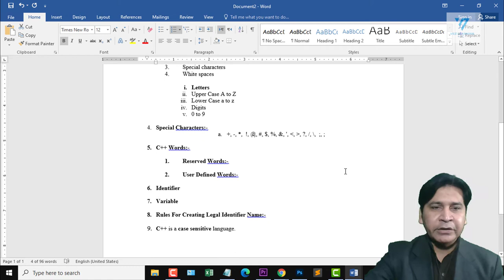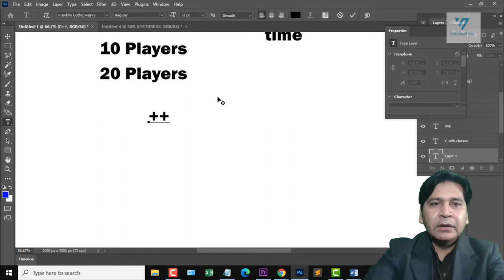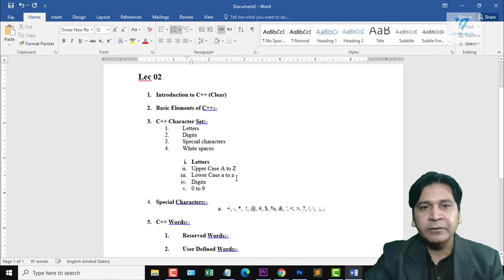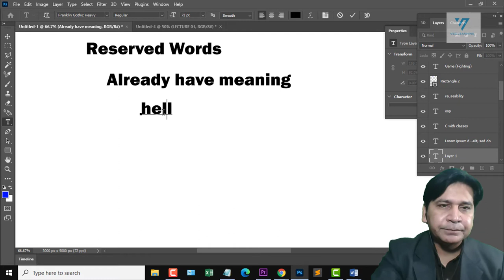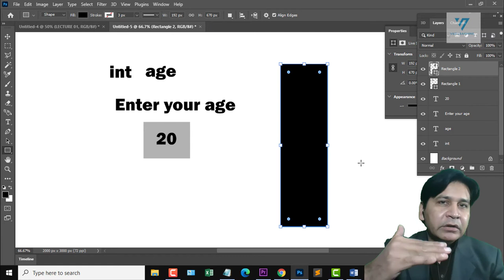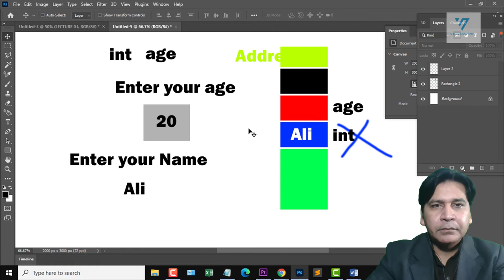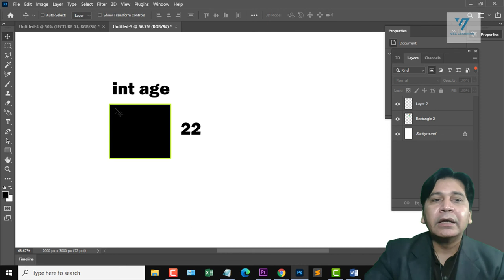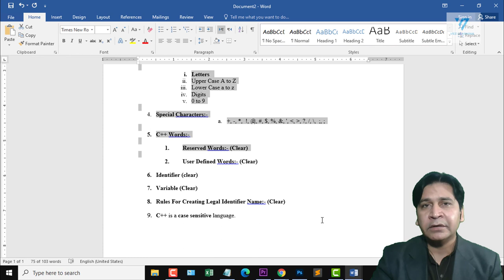02. Introduction to C++ Programming in Hindi/Urdu | vez learning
c++tutorial
02. Introduction to C++ Programming in Hindi/Urdu | vez learning

c++ tutorial
c++ tutorial for beginners
cpp tutorial hindi
cpp programming in hindi
learn c++ in hindi
install c++
install c++ hindi
learn c++ programming hindi
c++ programming tutorial
learn C++ with projects